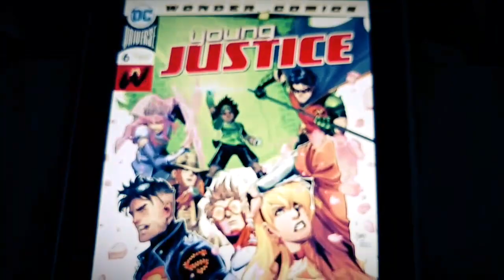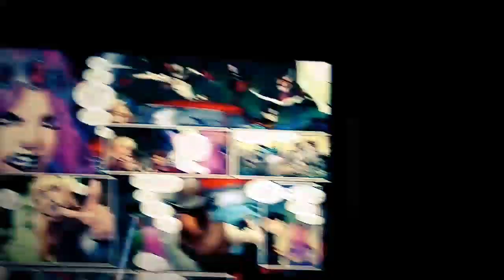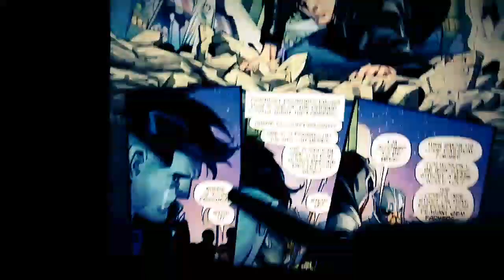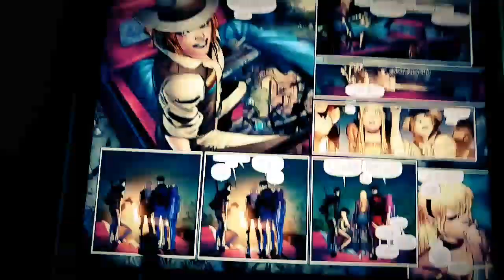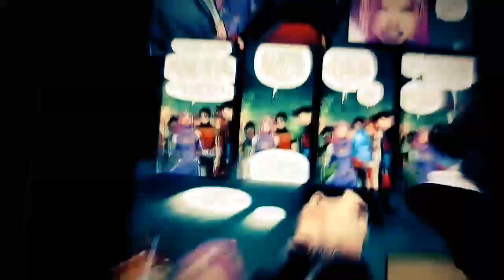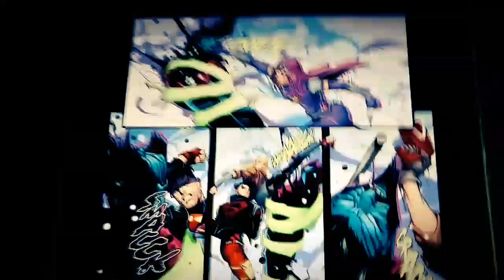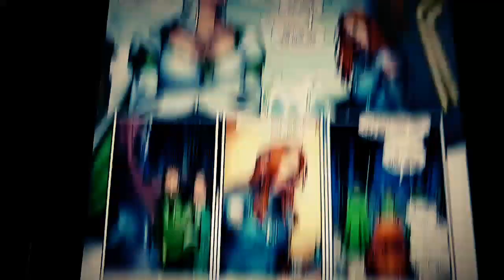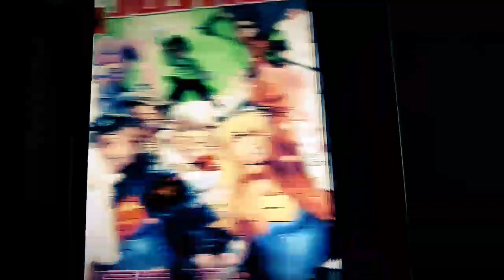Comic Review - Young Justice #6 | Introducing Riri Williams 2.0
In this comic, watch as Bendis wraps up his nothing-happens storyline by having the characters introduce themselves to each other, and we find that Riri Williams has got nothing on the super smarts of Teen Lantern.